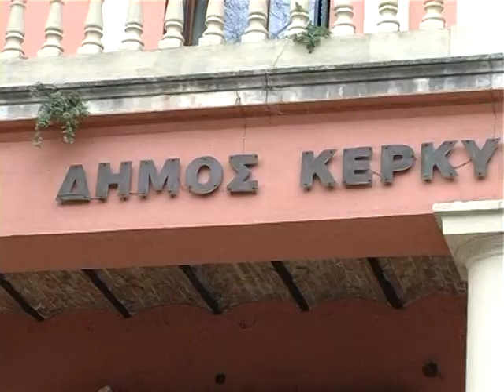KΛΕΙΣΤΑ ΑΥΡΙΟ ΤΑ ΔΗΜΑΡΧΕΙΑ ΣΕ ΕΝΔΕΙΞΗ ΔΙΑΜΑΡΤΥΡΙΑΣ ΓΙΑ ΤΟΥΣ ΔΑΣΙΚΟΥΣ ΧΑΡΤΕΣ